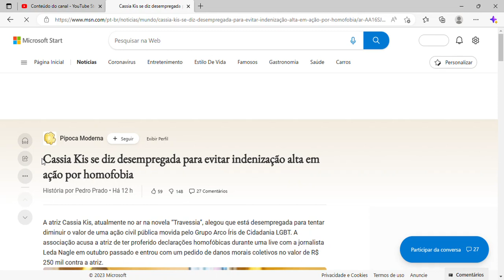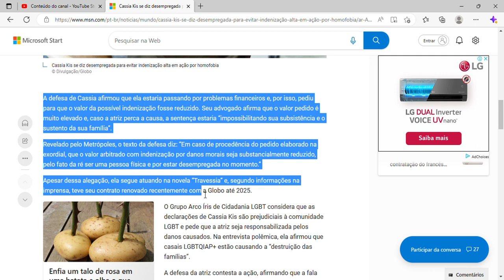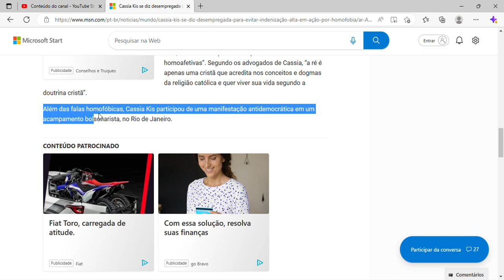Cassia Kis se diz desempregada para evitar indenização alta em ação por homofobia